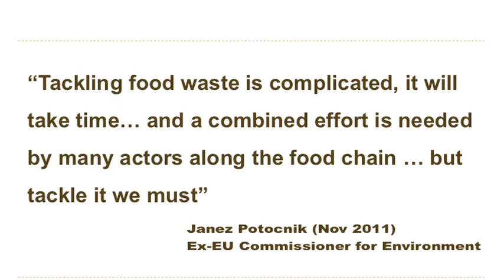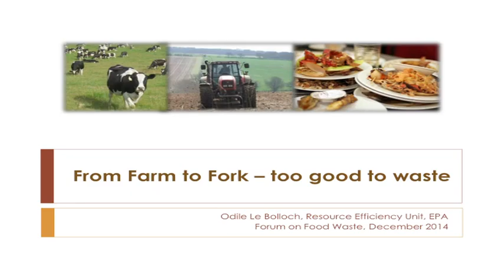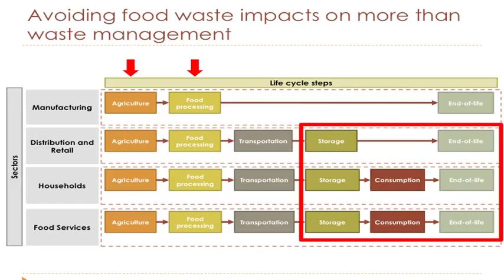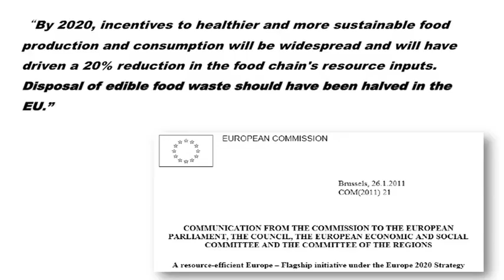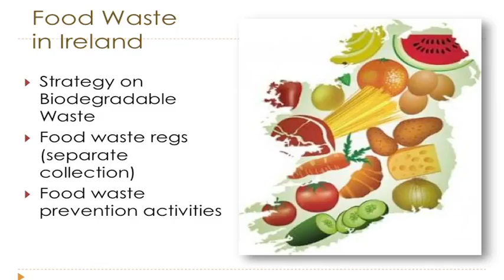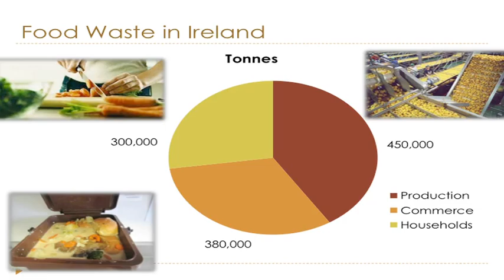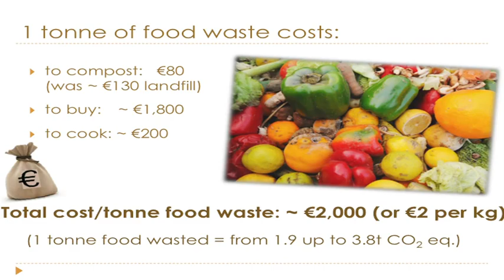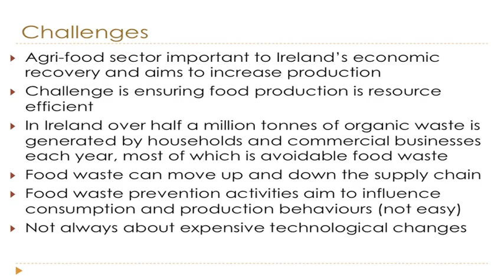Introductions by Philip & Odile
Phillip Boucher-Hayes and Odile le Bolloch of the EPA set the scene and provide a bit of  background to Ireland's first form on Food Waste